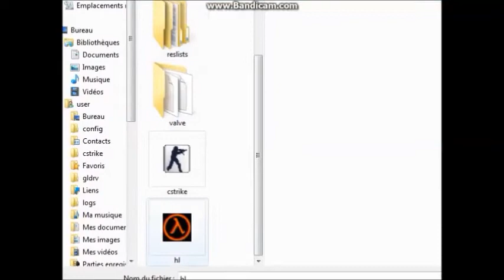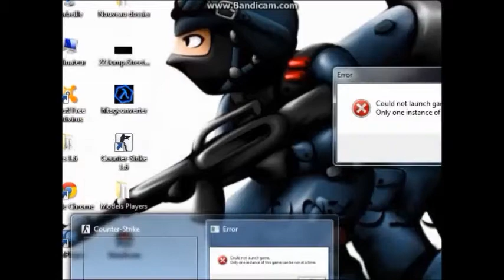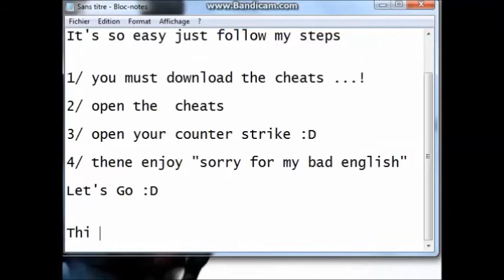The best Cheat on Counter-strike 1.6 افضل غش في لعبة كونتر سترايك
Press : [L] to Start The cheats

the quialtè  480p